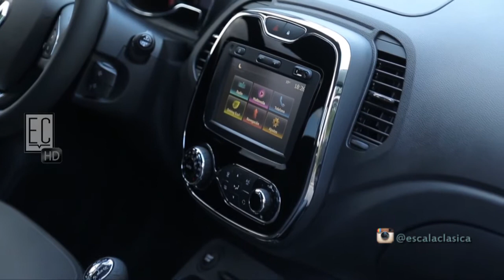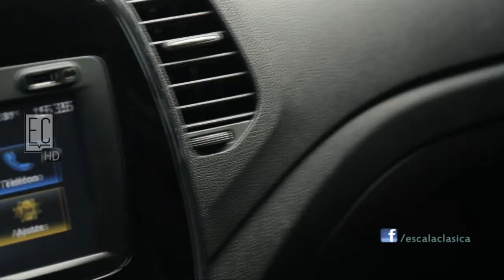NUEVO RENAULT CAPTUR (3de3) ESCALA CLÁSICA #515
Mucho diseño, equipamiento y tecnología para el nuevo SUV de Renault.